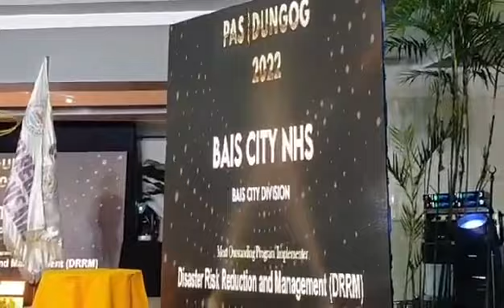PASIDUNGOG 2022 REGIONAL WINNER DRRM